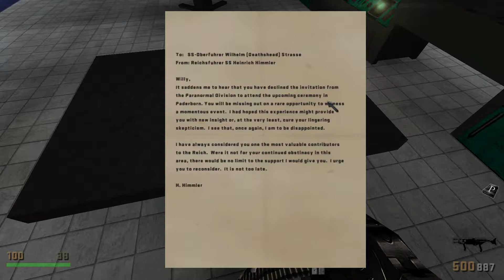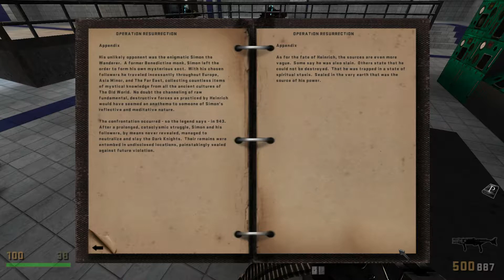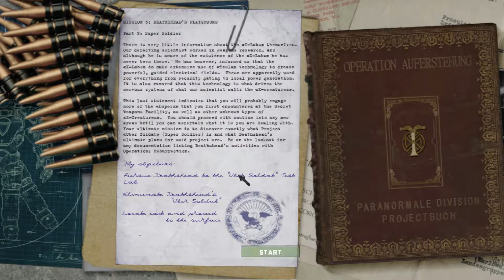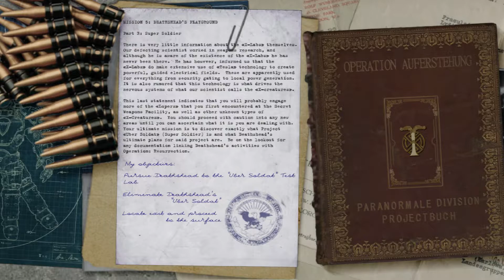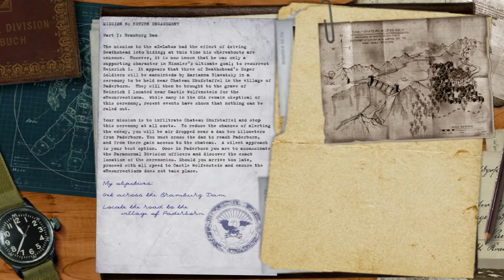Let's Play Real Return To Castle Wolfenstein (RTCW Mod) 09: Deathshead's Project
Mod By: WolfETPlayer

We are going to fight Deathshead's Own Super Solider. and oooh its a tough one too!!!